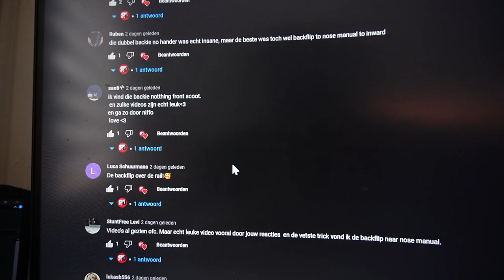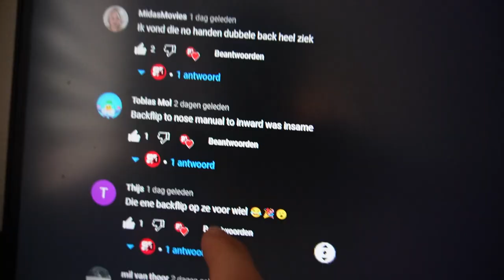IK BEN ZO BLIJ DAT DIT GELUKT IS!🤣